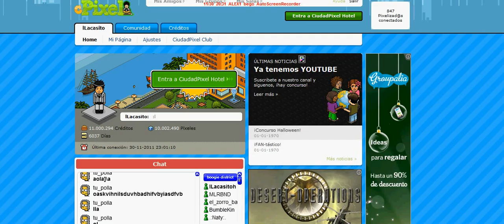Imperio Throne-Habbo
Disfrutenlo

Link de holo 2: Ciudadpixel.es

Link de descarga del programa expired. (34fa3175)

En ciudadpixel.es visiten la sala de lParanoiac Imperio throne. Es la sala Publicitada en el video.De las mejores.